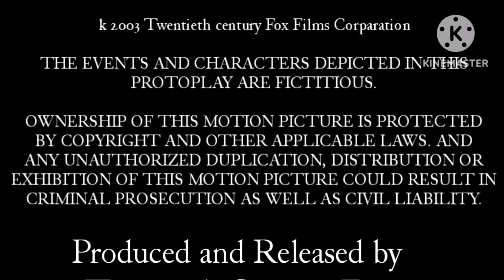20th Century Fox (2003) (Margarita Closing Variant)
(Margarita Working on Storyboard) July 6 1998 August 7 2000 Theater Release June 7 2003
Zach and Lini Release May 21, 2004 (Same day the Shrek 2 was released) Zabi Sanii Camaro Holymit Mimimus And Pimbums Diko Serié Shubba Dubba Ufgo Chuta Zika Xixi Release June 7 2004 Agupiyfipefhv Release June 10 2004 Zrjfp Release June 18 2004 Spider Streamings Release Deil Release July 7 2004 Magic Release Prostokvashino Spider Family Release Vinse Release July 31 2004 Deil Release August 16 2004 TV Release June 2 2010 Preschool Prep Series Release July 5 2023 Along pagalworld.com
Search artist / album / song title
Preschool Prep Meet The Colors Pink Preschool Prep Oc Charac
Meet The Colors FREE Preschool Prep Company
by Preschool Prep Company
Download
Meet The Colors Adjust The Color
by P&YKid1826 :3
Download
Preschool Prep Company Release By Twentieth Century Fox 2008 Silver And Grey Closing Variant
by From Icies Fan 2021
Download
Meet The Letters FREE Preschool Prep Company
Download
End Credits High Tone Preschool Prep Meet The Colors
by Thanks Again Martinez
Download
Preschool Prep Company The Level 3 Words Voices But Is Not The Jump Segment But Is Also Reversed
by Zmarshmallowpancakes
Download
Mint My Meet The Colors OC
by Bunnymouse
Download
Preschool Prep Preschool At Home Colors
by Cherline XO
Download
moar
moar
by Zmarshmallowpancakes
Download
Youtube Is Racist
Youtube Is Racist
by Zmarshmallowpancakes
Download
Preschool Prep Company All Of The Diagraphs Voices Bonus
by Zmarshmallowpancakes
Download
Preschool Prep Company All Of The Sight Words Voices Reversed
by Zmarshmallowpancakes
Download
Meet The Colors Yellow
by Kidlostar
Download
Meet The Sight Words Level 1 FREE Preschool Prep Company
Download
Preschool Prep Company All Of The Sight Words Voices
by Zmarshmallowpancakes
Download
20th Century Fox Paico Preschool Prep Company 2011 Silver And Gray 2 Closing Variant
20th Century Fox Paico Preschool Prep Company 2011 Silver And Gray 2 Closing Variant
Download
Preschool Prep Company All Of The Spanish Letter S Voices
by Zmarshmallowpancakes
Download
Preschool Prep Company All Of The Blends Voices REVERSED
by Zmarshmallowpancakes
Download
Meet The Letters IG
by TyreseLetter The Object Thingy Happy Valentine
Download
Welcome To Preschool Prep Gentle Separation
by BubblesAcademy
Download
Recent Videos
Pranitha Subhas Hot Movie Hungama 2
Vikrant Rona 2022 Hindi Dubbed Full Movie 4k Uhd K
Subhalagnam Chinuku Chinuku Andhelatho Whatsapp Fu
Goku Shocked To Hear That Bluma Loves Goku
Mwq01xeu Qu
The Best Trends And New Tik Tok Dances
Abe Jaldi Bol Kal Subah Panvel Nikalna Hai Shorts
Paruvala Pavurama Video Song Whatsapp Status
Winner Tamil Full Movie
Neekosame Nenunadi Naa Jeevitham Video Song Whatsapp Status
Loka Best Rap Song Video 2021
Nannu Nene Chala Tittukunta Song Whatsapp Status
Fighting Scene Of Hindi Movies
Sarvam Thaalamayam Full Song
Loka Best Rap Song Video 2022
D Evil Best Rap Song Video 2021